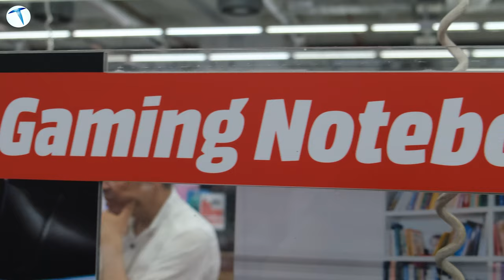Gaming notebook alırken bunlara dikkat edin!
Oyun odaklı dizüstü bilgisayar modellerine olan ilgi artmış durumda. Hal böyle olunca, çevrede oyun odaklı laptoplarla ilgili bilgi kirliliği oluşmaya başladı. Yani oyun odaklı dizüstü bilgisayar alacak olan kişiler, bilgi kirliliğine maruz kalıyor. Biz de ortaya çıkan bu kirliliği önlemek için 'Oyun odaklı dizüstü bilgisayar alırken nelere dikkat etmeliyiz?' konusunda MediaMarkt Marmara Forum şubesinde rehber niteliğinde bir video ile karşınızdayız.

MediaMarkt Marmara forum şubesinde, oyun odaklı dizüstü bilgisayar alırken dikkat etmemiz gereken konulardan kısaca bahsettik. Bu videomuzun temel amacı, oyun laptopu almak isteyen fakat, çevredeki bilgi kirliliğinden dolayı nasıl bir bilgisayar alması gerektiğini tam anlayamayanlar için. Bu video sayesinde, en azından oyuncu laptopu bakarken dikkat etmeniz gerekenler hakkında rahatlıkla bilgi sahibi olabileceksiniz. Ayrıca bu laptopları deneyimleyebilmek için MediaMarkt şubelerini ziyaret edebilir. Ve MediaMarkt çalışanlarından söz konusu modeller hakkında bilgi sahibi olabilirsiniz.

Böylece oyuncu bilgisayarı tarafında aklınıza takılan sorular biraz daha azalmış olacaktır. Eğer siz de laptop almayı düşünüyorsanız, bilgisayarın bileşenleri veya tasarımı hakkında ikilemde kaldığınız, merak ettiğiniz konular varsa, yorumlar kısmında bizlere sormayı unutmayın. Biz de sizler için bu yorumları okuyup, aklınızdaki soru işaretlerini bir nebze olsun yok etmeye çalışacağız.